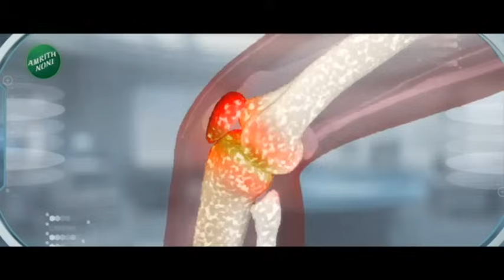Ajit Pawar | अजित पवार नेहमीच नाराज असतात; वडेट्टीवार यांची कोपरखळी | Vijay Wadettiwar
Opposition Leader | Vijay Wadettiwar Taunted Ajit Pawar On Anger